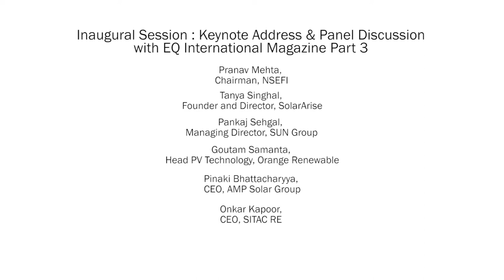Part 3/4 - Inaugural Session at 6th EQ Cleantech Finance Summit Delhi, 02-03 November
Inaugural Session at 6th EQ Cleantech Finance Summit Delhi, 02-03 November

Panellists -

Pranav Mehta, Chairman, NSEFI
Tanya Singhal, Founder and Director, SolarArise
Keshav Prasad, COO, IL&FS Energy Development Company
Pankaj Sehgal, Managing Director, SUN Group
Goutam Samanta, Head PV Technology, Orange Renewable
AK Jain, MD, Rajasthan Electronics and Instruments Limited
Pinaki Bhattacharyya, CEO, AMP Solar Group